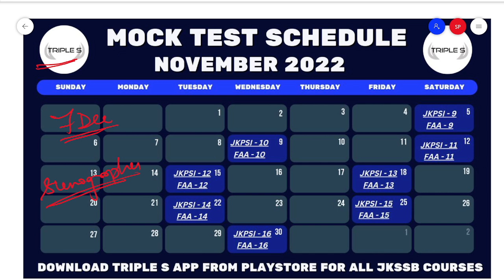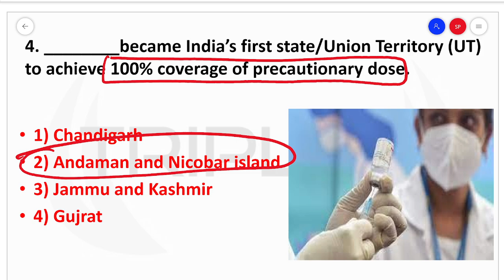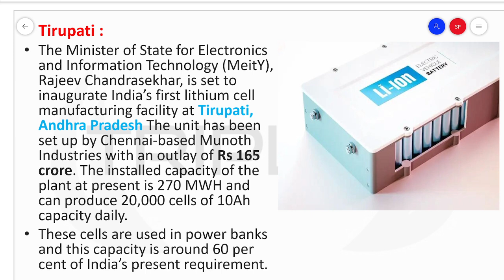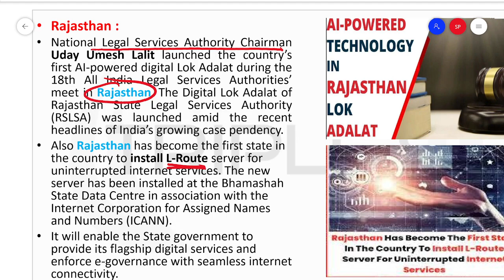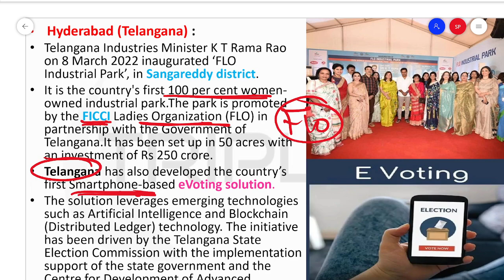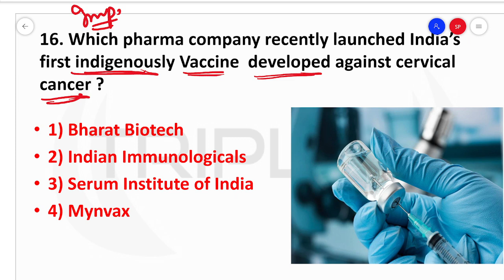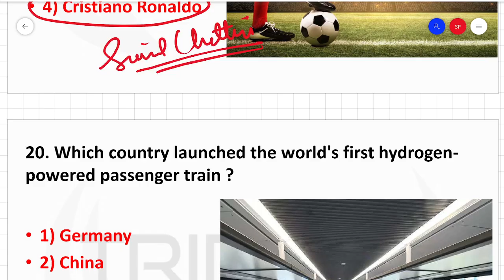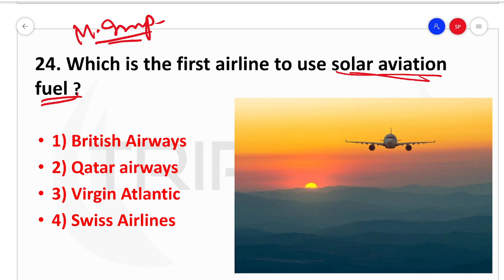1st in India & World 2022 - Yearly RoundUp 2022 || SSC JKPSI VLW FAA Exams